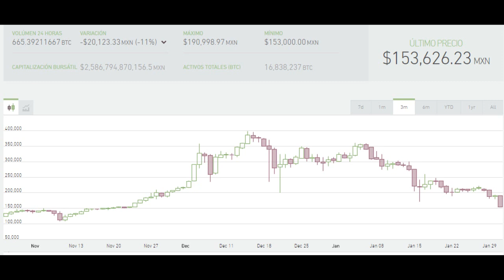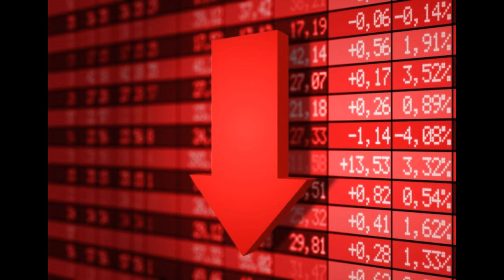BITCOIN CAE POR FACEBOOK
El bitcoin cayó 11% este jueves a un mínimo desde finales de noviembre, debido a que una prohibición de anuncios de criptomonedas en Facebook y la creciente reacción de las autoridades regulatorias contra el incipiente mercado atemorizaron a los inversores. La caída de este jueves a un mínimo de 9,022 dólares en la bolsa Bitstamp de Luxemburgo pone el valor de la criptomoneda más grande del mundo en menos de la mitad del máximo de casi 20,000 dólares que alcanzó en diciembre. El bitcoin se depreció más de 26% en enero, su peor desempeño mensual desde enero de 2015. Otras criptomonedas, incluidas Ripple y Bitcoin Cash, también tuvieron descensos porcentuales de dos dígitos, según Coinmarketcap.com, que sigue los mercados. El aumento explosivo del valor de las monedas digitales el año pasado y la avalancha de nuevos inversores minoristas atraídos por el mercado han sacudido a los reguladores globales, nerviosos por un sector usado en gran medida para la especulación. Esta semana, Facebook dijo en su sitio web que prohibirá toda publicidad que "promueva productos y servicios financieros que con frecuencia están asociados con prácticas promocionales engañosas, como opciones binarias, ofertas iniciales de monedas y criptomonedas". Facebook no pudo ser contactado inmediatamente para comentar el anuncio.

~ Alfredomatta